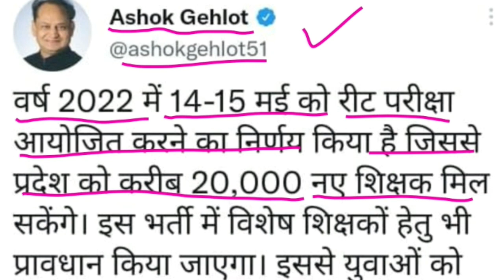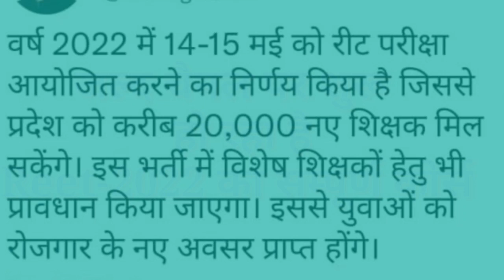REET NEW VACANCY NEW TODAY|नई Reet भर्ती 2022|New Reet bharti posts 20000|Reet 2022 exam may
Aaj ka new Topic:- 👆👆👆
      REET NEW VACANCY 2022 Newa,
      Reet 2022ecam date may 2022, jald hogi Reet 2022 bharyi process,
 Psychology free Online test for second grade teacher exam 2022 best selection  preparation,
Current GK free Timely Online test for second grade teacher exam 2022 best selection  preparation,
Rajasthan GK free Online test for second grade teacher exam 2022 best selection  preparation,
Second grade class by lakhan sir in karauli, Rajasthan GK class by Umakant sir, Current Gk class by Adhigam jaipur's sir Bhuvnesh sir, sanskrit online class by Jagguka jaipur's sir Lakhan sir, psychology online class daily topics to topics by jagguka coaching jaipur's lakhan sir,  Rajasthan geography class second grd teacher bharti 2022, India and world gk class in karauli coaching, topics wise test all subjects and all topics, omr sheet ke dvara students test, Monthly motivation class by Rbd publication by jaipur's sir Lakhan lal mali sir, motivation for second grade teacher exam 2022, Kavy class kota sir Rajendra bheel English and Reasoning class, Utkarsh class jodhpur jaisi coaching in karauli, jaipur coaching second grade teacher bharti 2022,